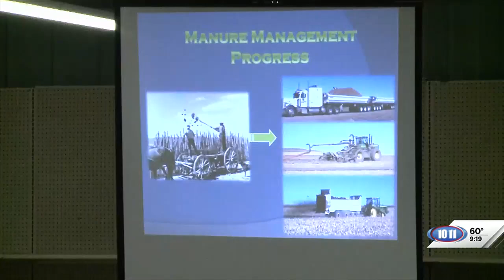Livestock Modernization tax credit and manure